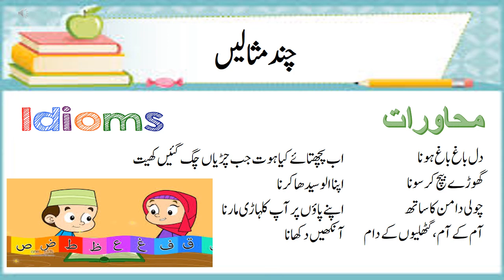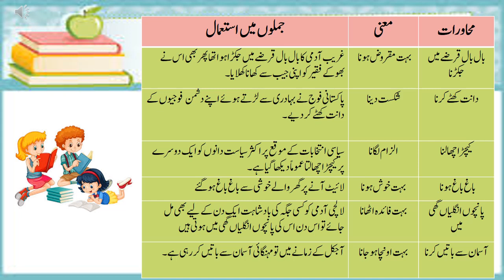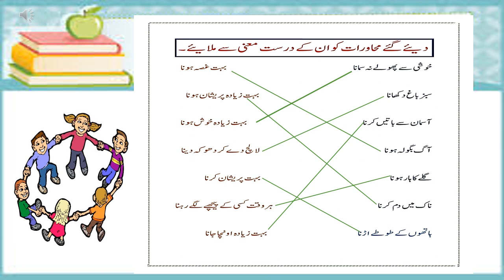Idioms Muhawraat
Muhawraat ko un kay lughwi nahi nalkay ijazi maeno main istemal kiya jata hai. or muhawraat ko mouqa mehel ki munasbat say istemal kerna chahye. muhawraat ka bayja istemal iss ki khobsurti ko khattam ker deta hai.